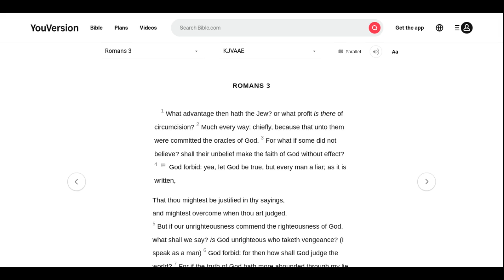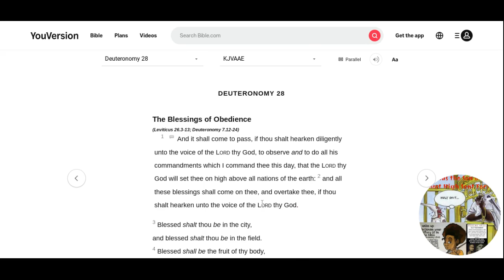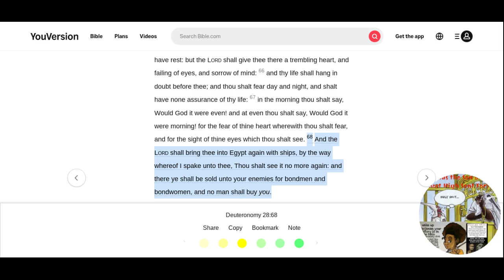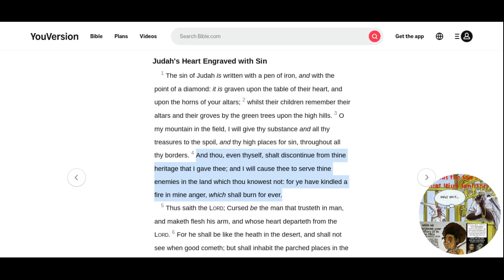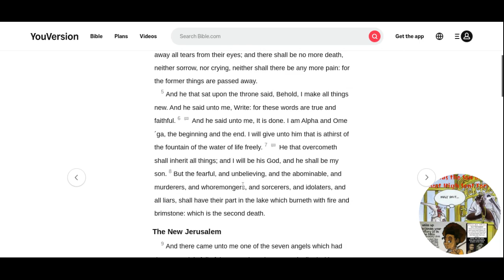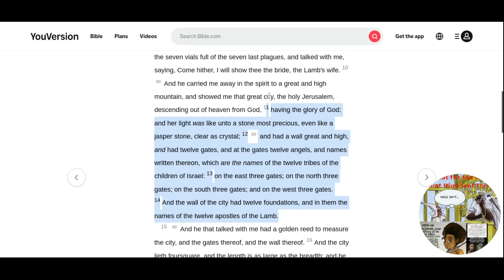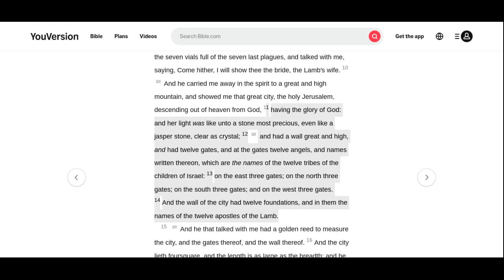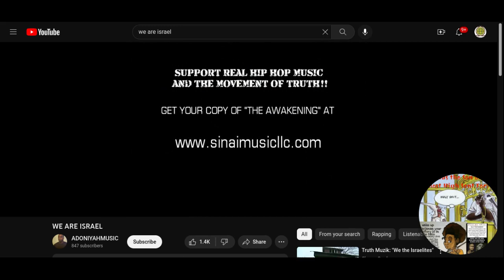2 The Descendants of The Slave Trade!!! Was We Called African American Before WE Were Brought To Thi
WAKE UP, MY PEOPLE !!!

2 THE DESCENDANTS OF THE SLAVE TRADE

WE ARE THE ISRAELITES